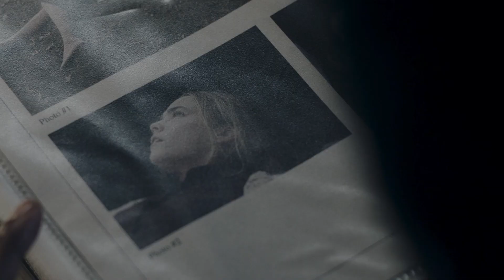The Handmaid's Tale | this woman's work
"Godspeed."

In celebration of Handmaid's coming back... Dare I say S2 had the best writing on tv. I always have the best time watching enemies come together and somehow finding a common ground. June and Serena's story arc in this show is one of my favourites ever. I wish more shows spent time peeling the layers of female relationships and all its complexities.

Song: This Woman's Work - Kate Bush aka if women could listen to music in gilead this would be #1 on their spotify wrapped
Footage: The Handmaid's Tale S2 (2018) aka when we all thought we were witnessing the beginning of june and serena